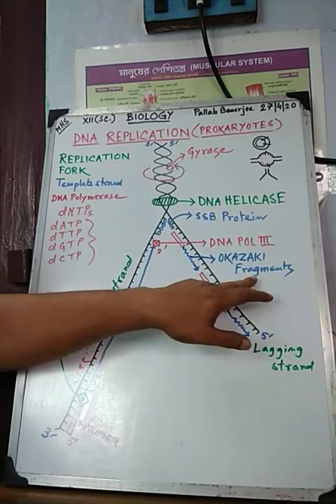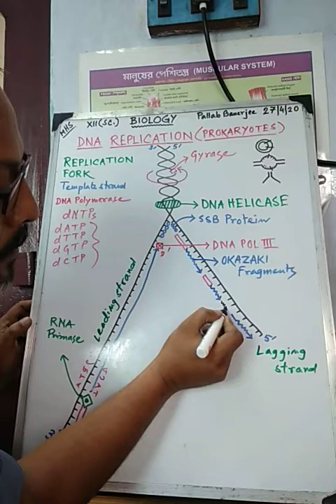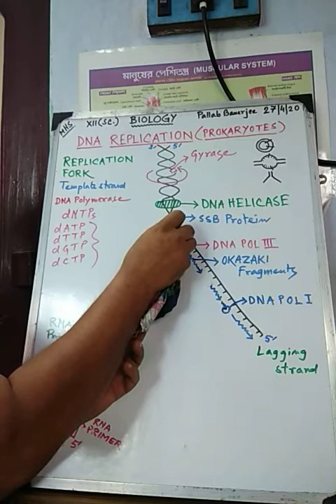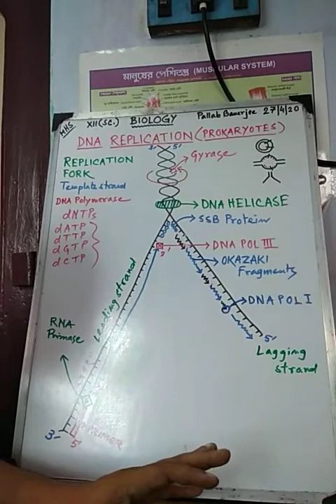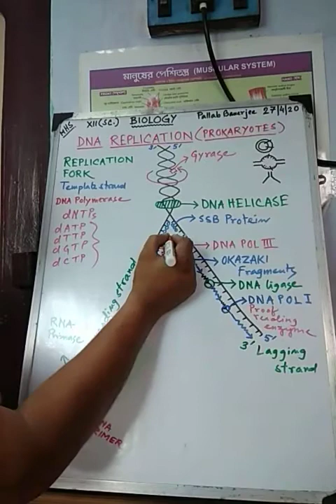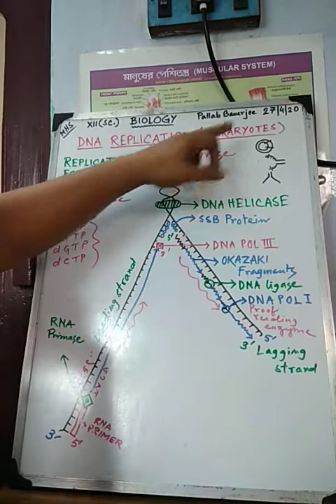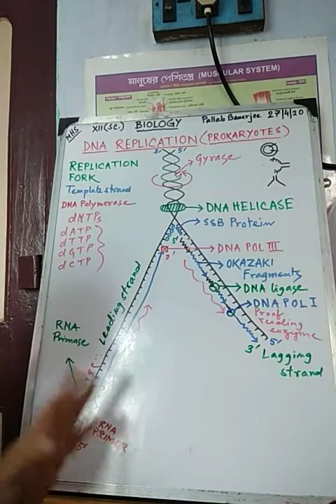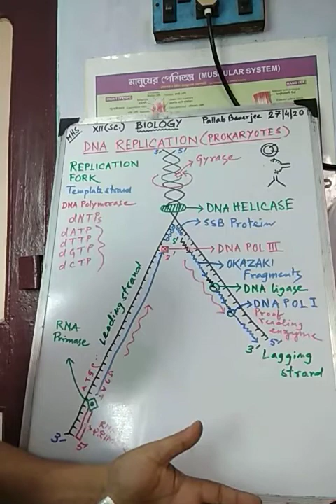Summary of DNA replication 3(Prokaryotes). class xi-xii